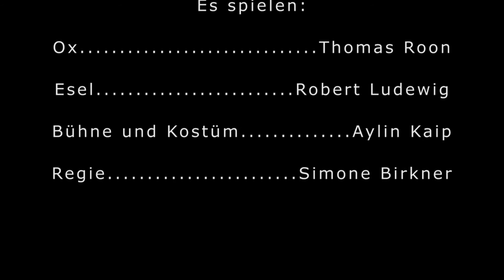Ox und Esel ( Trailer )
Trailer
Ox und Esel von Norbert Ebel ins Bayrische von Robert Ludewig
Januar 2016